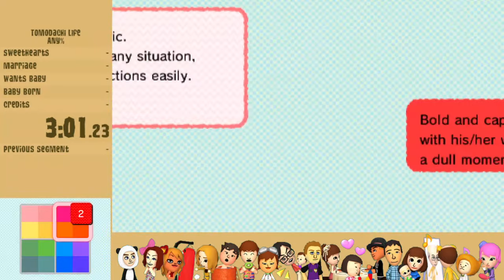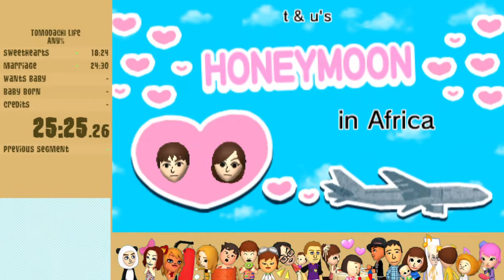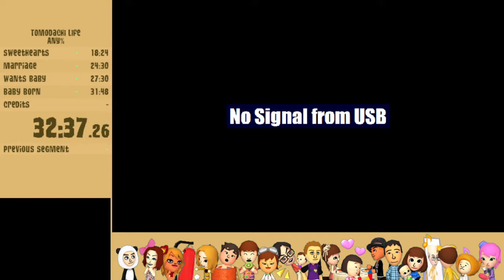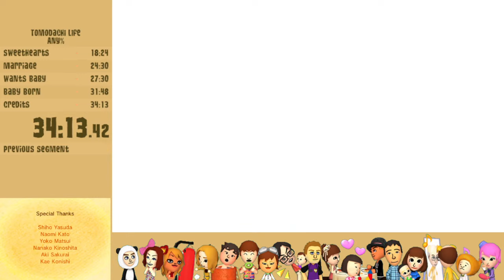[Former World Record] Tomodachi Life Any% in 34:10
Words cannot describe how lucky this run was. Apart from some mediocre luck getting sweethearts, every other RNG aspect of this run went about as perfect as possible, resulting in a time that essentially cut the previous world record time in half.  Likely won't be running this category much anymore - will hopefully switch to All Buildings% in the future.

Retimed to a 34:10